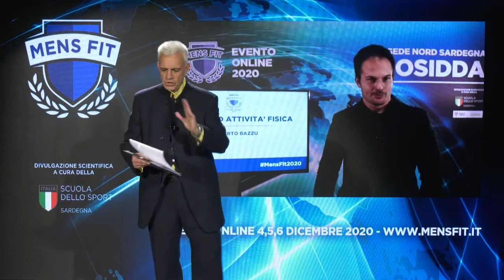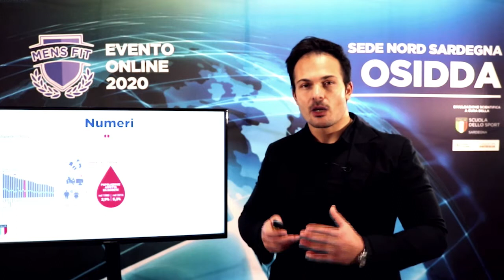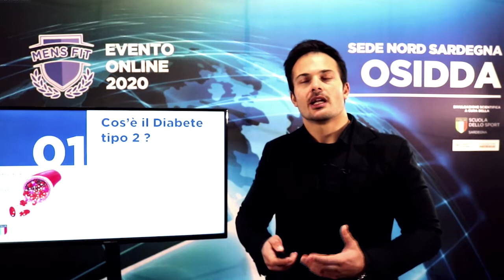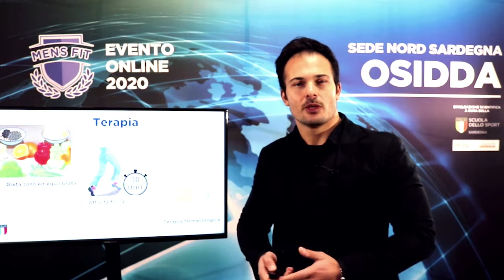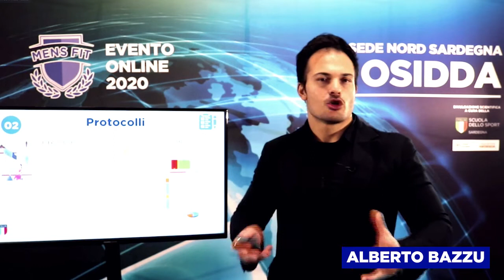Alberto Bazzu al Mens Fit | Diabete e attività fisica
Alberto Bazzu, dottore in Scienze Motorie e Biologo Nutrizionista, è stato preparatore atletico della squadra di nuoto Energy Standard per le Olimpiadi di Rio 2016. Oggi è consulente sportivo e nutrizionale di diverse squadre ed è fondatore e proprietario del centro di alta prestazione TNP_Lab (Training-Nutrition-Performance).Tratterà dell’esercizio fisico e della nutrizione nel diabete tipo 2. Racconterà un Caso Studio in cui la somministrazione di un protocollo di esercizio fisico abbinato a una bilanciata nutrizione abbia migliorato i fattori di rischio di un paziente sedentario affetto da diabete tipo 2. Spiegherà perché nel nuovo millennio questa patologia stia dilagando, come le normali abitudini di vita ne possano favorirne l'insorgenza e si capirà perché chi ne è affetto abbia difficoltà a capirla e a gestirla all'inizio della sua insorgenza.
Racconterà infine le straordinarie sensazioni che il paziente ha riferito durante e al termine del protocollo